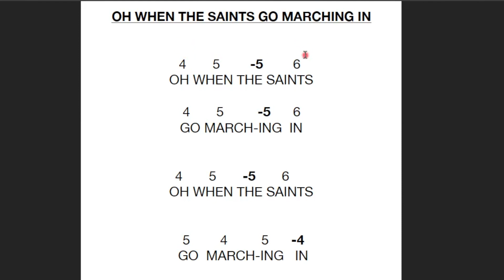Harmonica For Lung Health: Harpin' By The Sea 2023